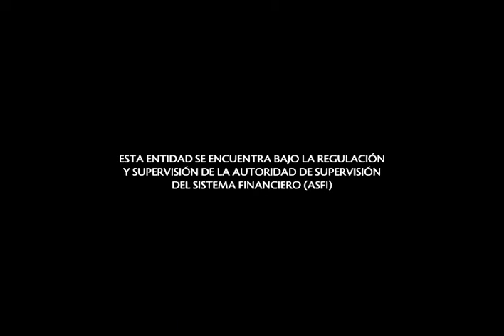Tigo Money - Universidad